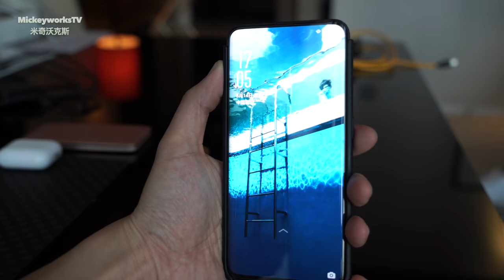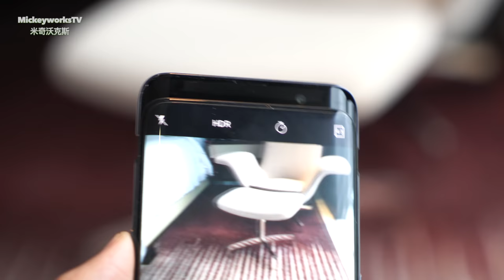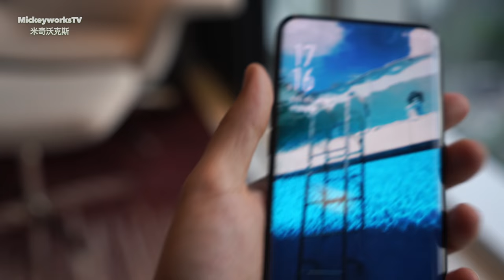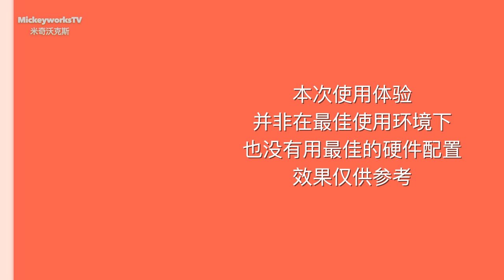一万块买个兰博基尼定制版？OPPO FIND X 奢侈版都有啥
我自己用的所有设备清单